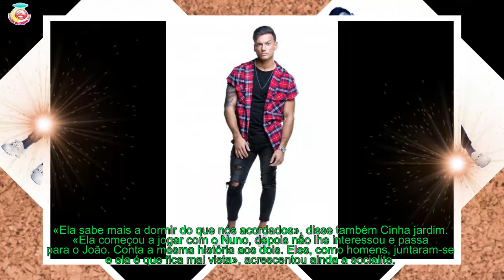Casa dos Segredos 7 - Concorrente insultada por comentadores da TVI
Comentadores do Late Nigh Secret criticam estratégia da jovem da Mealhada. Dentro da Casa, Joana é atacada pelos colegas
[time]Joana Fernandez está no olho do furacão esta semana. A jovem da Mealhada foi criticada pelos comentadores do Late Night Secret, que questionaram as intenções relativamente à aproximação a Nuno e também a João.